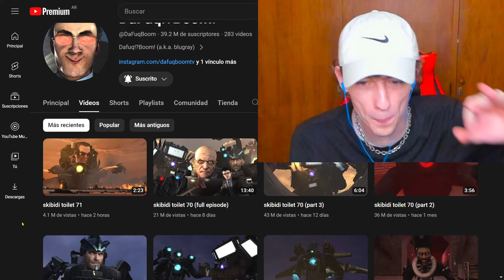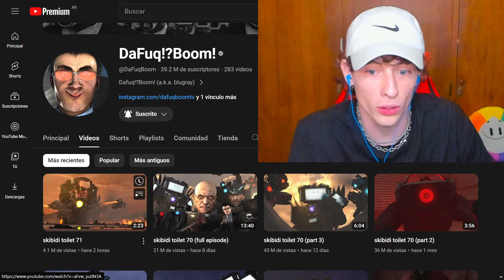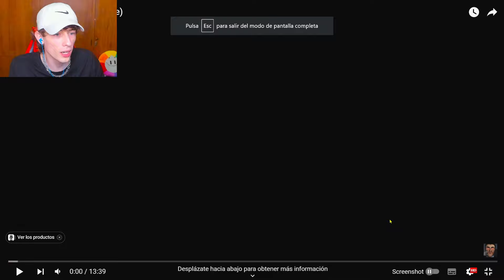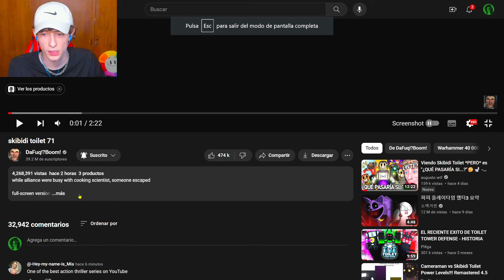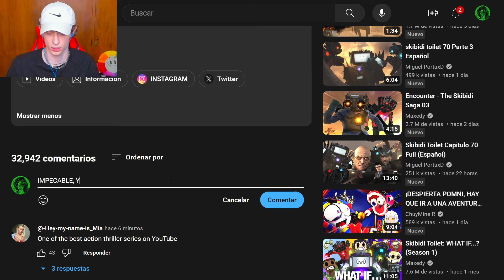¿EL G-MAN TOILET ESCAPA DE LA BASE?😐☠️ ¡Los Titantes Están Muy FUERTES!📺📹📢 - Skibidi Toilet 71